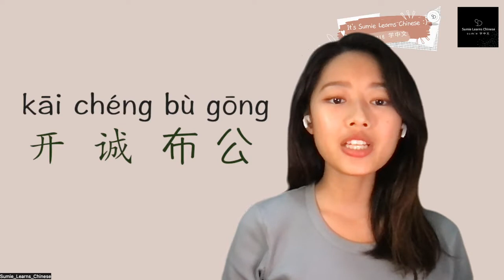【2 Minutes Mandarin Chinese 】Chinese Proverbs | Lets talk frankly and openly| 开诚布公| New HSK|学中文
Let's learn more  Chinese proverbs and slang expressions  in two minutes.
Learning Chinese is not as hard as you think.❤
Learning Chinese with Sumie, Getting a high grade on HSK is not a dream!

The key points from this video are uploaded in IG : sumie_learns_chinese, please free fee to download the learning

让我们多学学中文四字词语、俗语及谚语吧。
中文没有我们想象中的那么困难 ❤
跟着 Sumie 学中文，HSK 考高分也不是件难事！

本影片的学习重点已经放在 IG: sumie_learns_chinese， 有需要的同学可以自行去 IG 下载.

讓我們多學學中文四字詞語、俗語及諺語吧。
中文沒有我們想象中的那麽困難 ❤
跟著 Sumie 學中文，HSK考高分也不是件難事！

本影片的學習重點已經放在 IG: sumie_learns_chinese， 有需要的同學可以自行去 IG 下載.